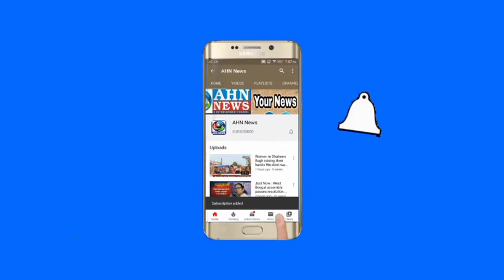2021 Annual Round Up Press Meet of Cyberabad Police